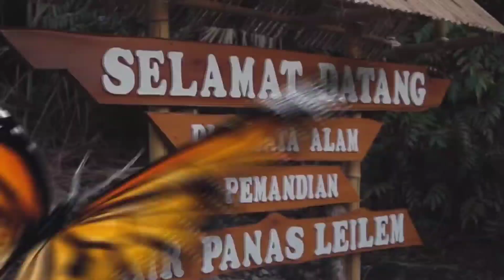PEMANDIAN AIR PANAS LEILEM | Dr. dr. David Kaunang, Sp.A (K) & Dr. dr. Ivonne E Rotty, M.Kes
Lokasi pemandian air panas alami Desa Leilem